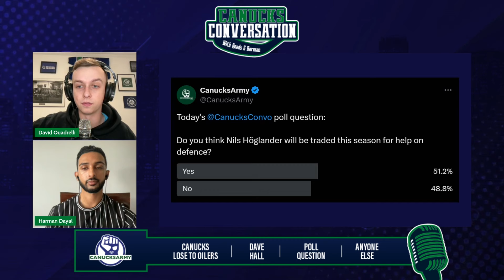Is Nils Höglander back in Tocchet's DOGHOUSE?!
From yesterday's show, Quads and Harman discussed the poll question about if Nils Höglander is a good trade chip to improve the back end. Harm preached caution as Höglander may blossom elsewhere on a very reasonable contract.